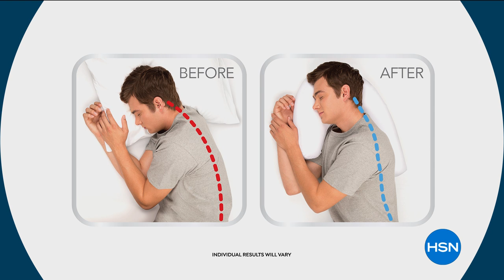Side Sleeper Pro Neck and Back Pillow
Sometimes you need to sleep on your side to avoid snoring. Or sometimes you just end up that way as your body moves through the night. Side Sleeper Pro's unique shape is designed to make adjusting to side sleeping easier and more comfortable. It's filled with micro air beads to conform to your body and help promote better sleep posture and help you wake up refreshed.

    Side Sleeper Pro pillow

    Instructions

    People who use the pillow recommend allowing time to adjust and get used to this new pillow shape.
    Position your body so your ear is placed into the comfortear well. This will position your head, neck and shoulders in the correct location.
    As you rest, lift your chin very slightly and your back should be pressed slightly against the long tail.
    Pillow can be airedout when received. Remove pillow from package, remove the pillowcase using the button and zipper. Wash pillow case and hang dry allowing the Side Sleeper Pro inner pillow to airout.
    When pillow case is dry, put the case back on the pillow.